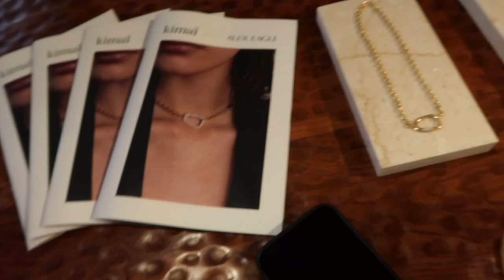WEEKLY VLOG 4 | Estée Lalonde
MY LINKS »

-AD-Brand Founder: MIRROR WATER

AD - BEAUTY PIE!

● Code: ESTEESENTME
● £10 off the annual PLUS membership (making it £49 for the year, less than £5 a month)
● Redeemable in the UK and US
● Redeemable for NEW MEMBERS ONLY

PRODUCTS MENTIONED

THINGS MENTIONED